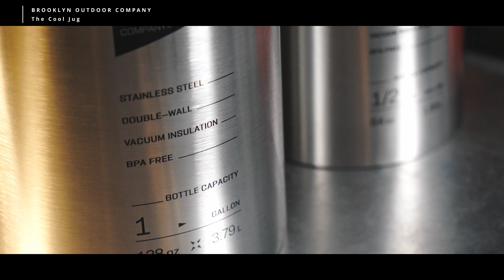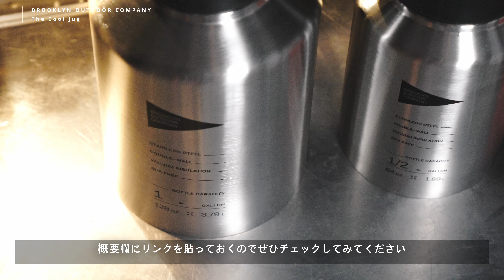【夏の必需品】外でもキンキンに冷えたドリンクを飲むならこれ！BROOKLYN OUTDOOR COMPANY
BROOKLYN OUTDOOR COMPANY / The cool jug

オンラインショップ開設しました！

・someday the thirteenthのオンラインショップ